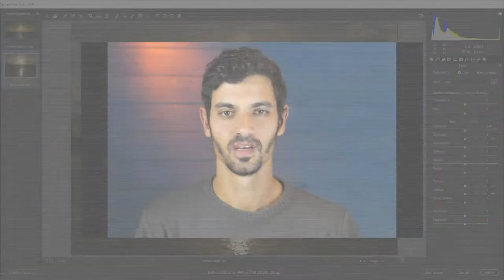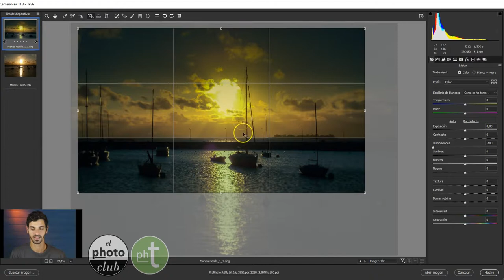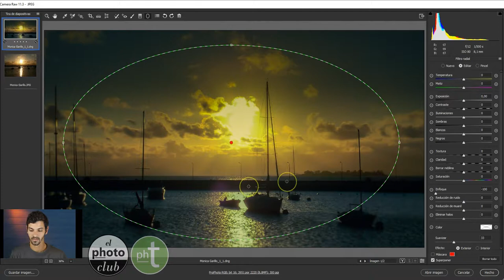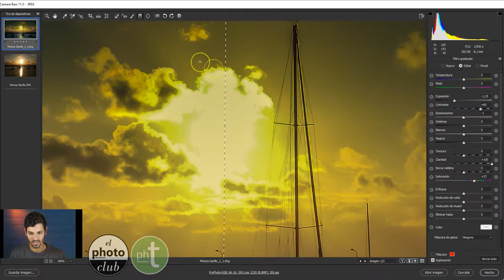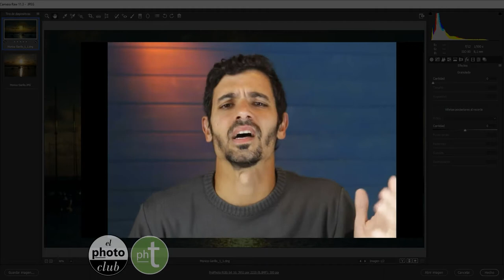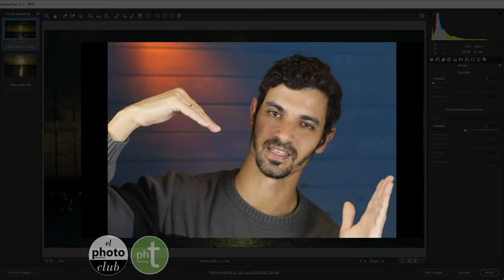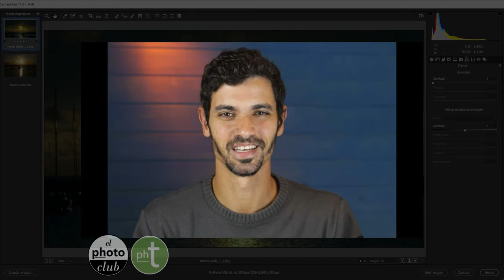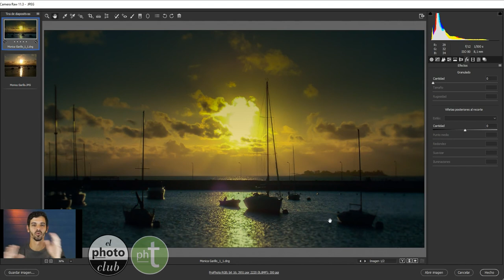Phototutoriales. Foto: Mónica Garillo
Tutorial realizado para el público de forma gratuita por elphotoclub.com